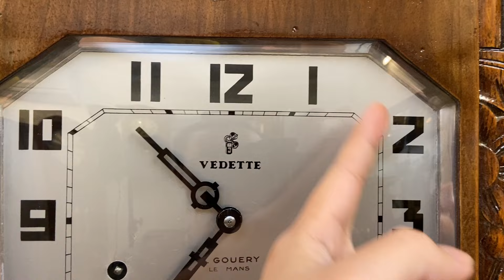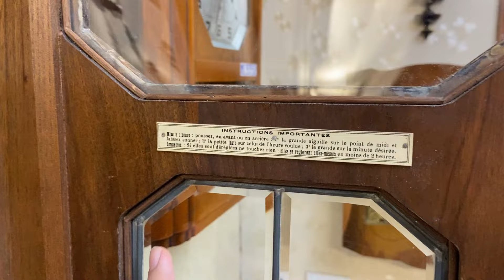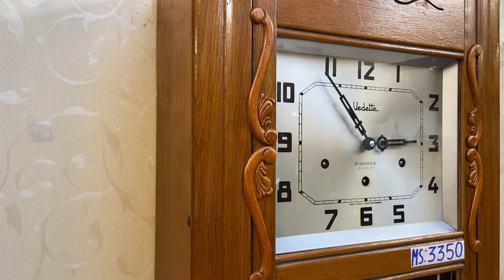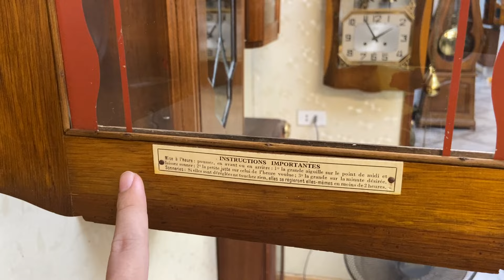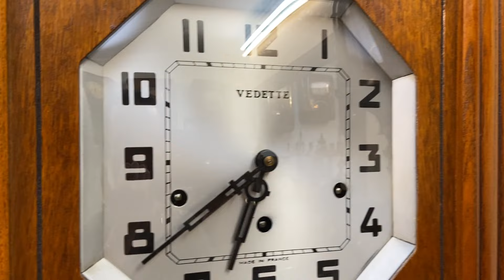NHỮNG CHIẾC ĐỒNG HỒ CỔ ĐẸP GIÁ TỐT NHẤT THỊ TRƯỜNG/ 0912011947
3 mẫu mặt số được thương hiệu nổi tiếng Vedette Pháp gửi tới các bác sưu tầm
mỗi chiếc sẽ sở hữu 1 thiết kế và có 1 kiểu dáng mặt số khác nhau
chơi trên bộ gông thép cho tiếng chuông bản nhạc West 15 phút chơi 1 lần tiếng chuông ngân nga
ĐÃ CHƠI THÌ PHẢI CHƠI NGUYÊN BẢN !
10 lý do mua hàng tại VANG VỌNG - Cửa hàng chỉ có sản phẩm tuyển chọn đẹp nhất và chất lượng nhất.

1. 100% sản phẩm giao lưu đều chính hãng và không nâng độ chế (Hoàn tiền 200% nếu có hàng nâng độ hoặc không chính hãng).
2. Bảo hành từ 1 đến 3 năm với tất cả mọi sản phẩm đã giao lưu để đảm bảo các Bác có thời gian tận hưởng tuyệt vời nhất.
3. Đa dạng sản phẩm và đáp ứng được nhu cầu của các Bác.
4. Tại Vang Vọng chỉ có hàng tuyển chọn, hàng đẹp có giá trị và tính sưu tầm cao.
5. Không có hàng lắp ghép, hàng dồn, hàng nát.
6. Sản phẩm được kiểm tra và theo dõi kỹ thuật chuyên nghiệp tuyệt đối ổn định trước khi giao lưu.
7. Căn chỉnh âm thanh sao cho như vừa xuất xưởng.
8. Miễn phí giao hàng với mọi sản phẩm trên toàn quốc.
9. Đóng gông gỗ rất cẩn thận khi vận chuyển.
10. Đội ngũ tư vấn sản phẩm và hỗ trợ chuyên nghiệp.